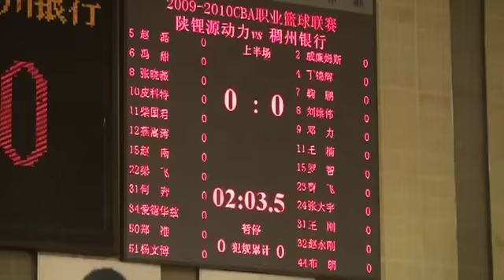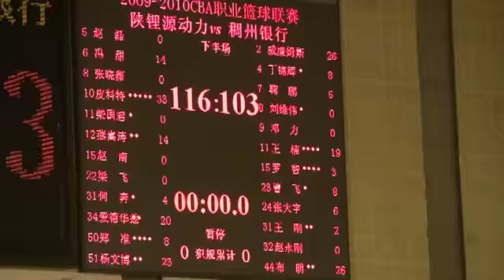Andre Brown Basketball